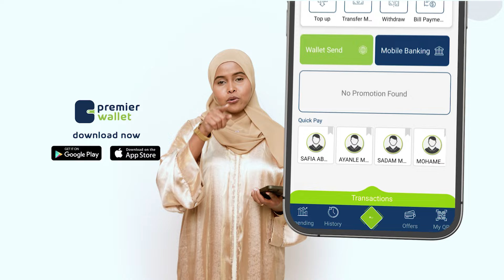Warsaxaafadeed ka soo baxay Golaha Badbaada Galmudug oo loagu faah faahiyay xaaladaha Galmudug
Warsaxaafadeed ka soo baxay Golaha Badbaada Galmudug ayaa lagu yiri"Golahan waxa uu u taagan yahay sidii doorasho hufan natiijadeeda la isla ogyahay uga dhici la heyd Galmudug